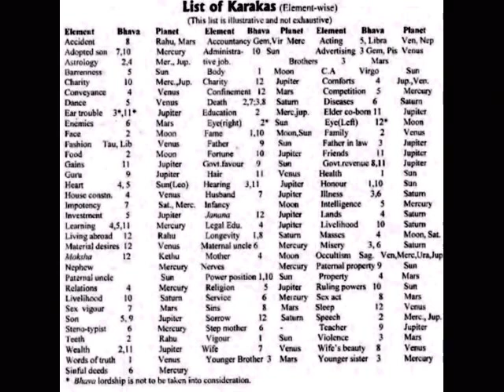jupiter and nakshatra and disease.wmv